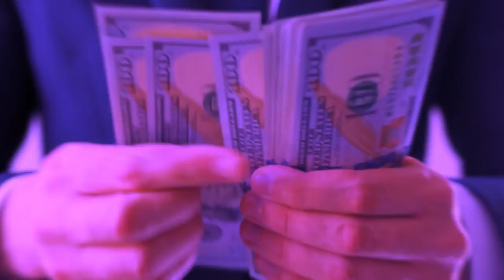Produtora de vídeo em Volta Redonda - Animação 2D, 3D e Vídeo institucional